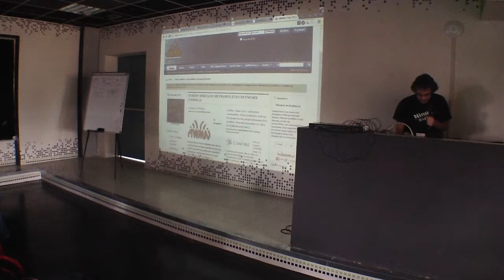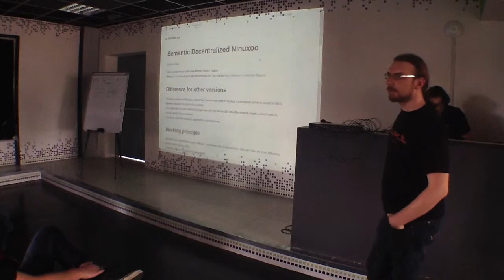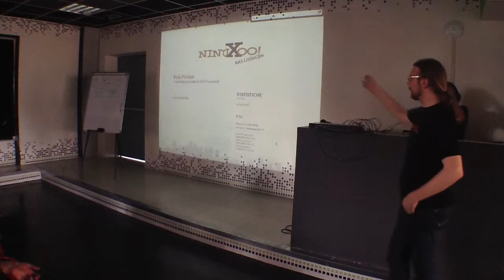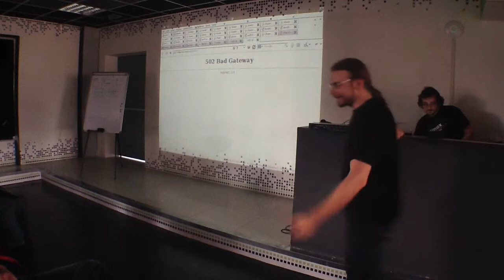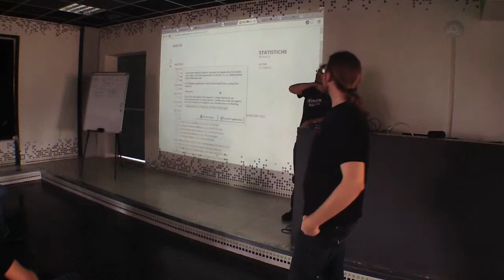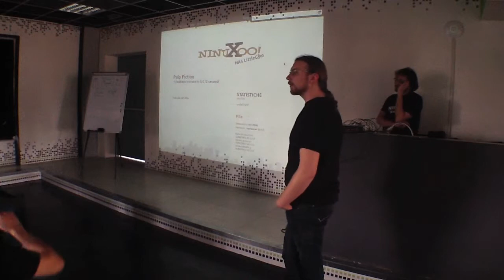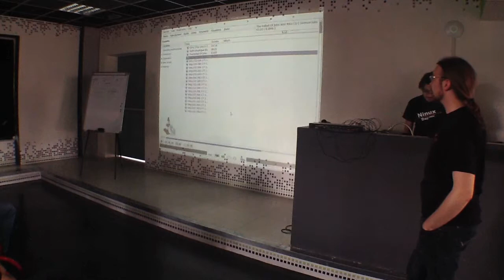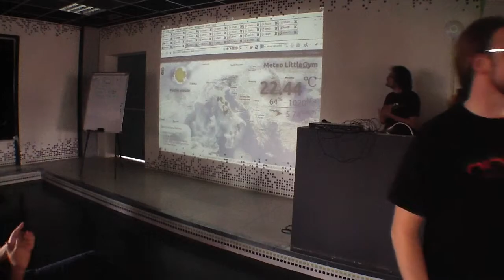NinuxDay 2013 - NinuXoo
Demo, stato dello sviluppo, cose gia' implementate da integrare, idee per sviluppi futuri, brainstorming.

Clauz